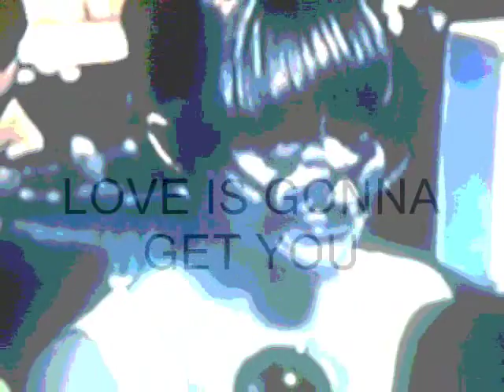NORTHERN SOUL - LOVE IS GONNA GET YOU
100 club spin and discovery thanks to Ady and Kent records. Another that would have been a monster in the golden age of Northern Soul, that's last week me thinks.lol
The question is - Baked beans - with cheese or without?